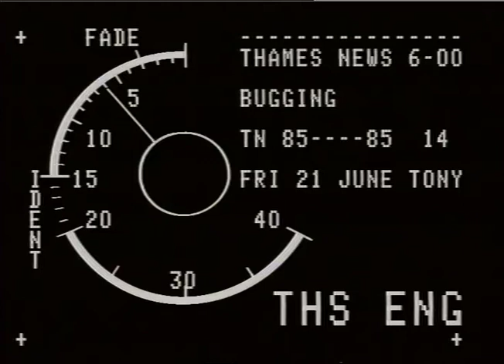LISTENING DEVICE, CAR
THAMES NEWS 21 JUNE 1985. BUGGING, LONDON MP HARRY COHEN DEMAND: INVESTIGATION INTOUSE OF CAR BUGGI